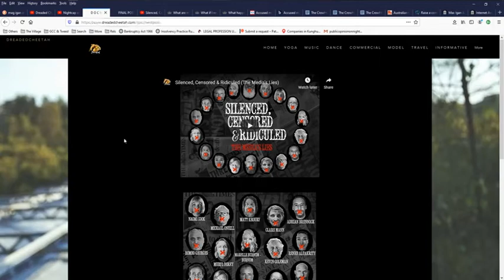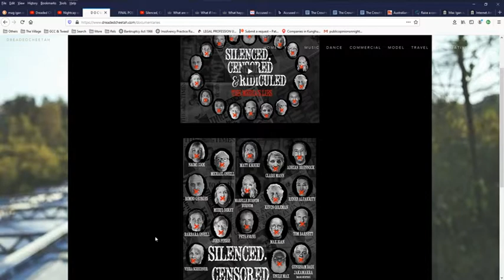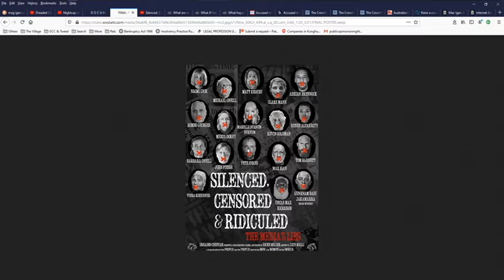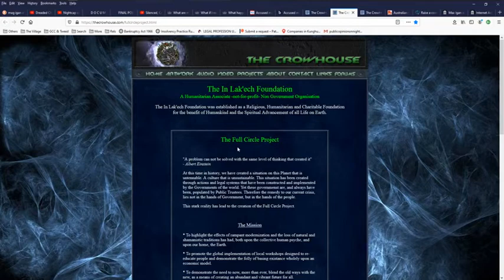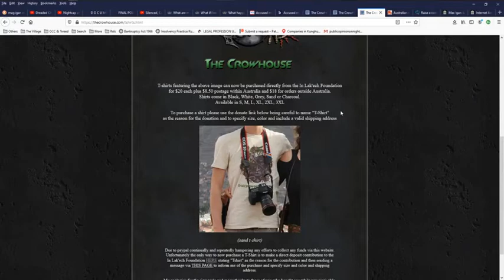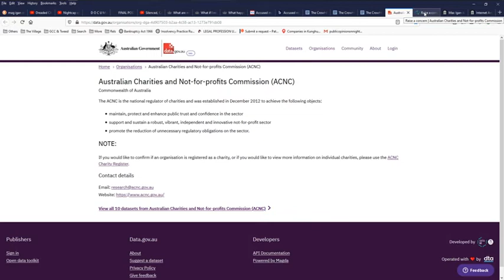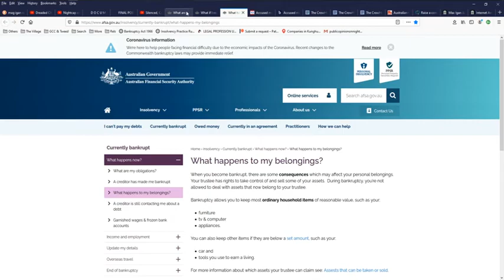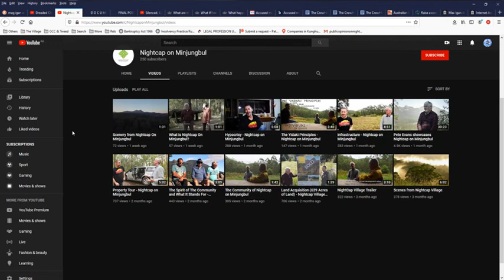Under the Microscope – Adrian AB Brennock, Eamon Lowe, Max Igan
6.18 Pete Evans, ‘Celebrity’ Chef.
7.50 Max Igan journalist/radio host/researcher
9.26 Max Igan
11.52 Max
16.19 Adrian AB Brennock, developer of Nightcap village
18.04 Guhnam Badi Jakamarra, Mark McMurtrie, Thirawal Elder, developer of Nightcap village,
22.32 Pete Evans intro
23.30 Pete Evans
26.50 Max Igan
27.40 Adrian AB Brennock (about being ‘gagged’)
39.32 Guhnam
1.09.53 Pete Evans
1.11.49 Gunham
1.33.03 Pete Evans
1.35.13 Max Igan
1.37.14 AB
1.38.39 Gunham
1.52.51 Pete Evans
1.59.45 Max Igan
2.05.28 Pete Evans
2.06.43 Max Igan
2.08.02 AB, & Guhnam
2.14.48 since May –June 2020 interviews  update credits Pete Evans continues launch of Evolve Health Labs , Naomi Cook, Uncle Max , Michael O’Neille , Barbara O’Neill, Marell Burnum Burnum , Dr John Piesse , Clare Mann , Max Igan, Tom Barnett ,  Dr Kevin Coleman , Dr Viera Scheibner , Renee Altakrity, Matt Khoury , Meryl Dorey , Adrian AB Brennock 2.18.31 (lifelong ban from public speaking after his work with the Freedom Summit of 2015), Gunham 2.18.40 , Romeo Georges and the 2